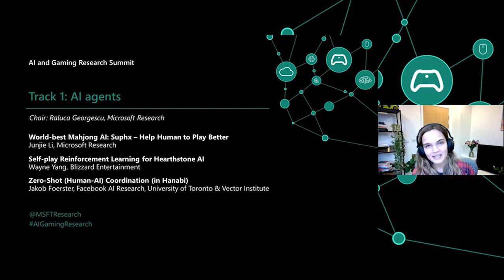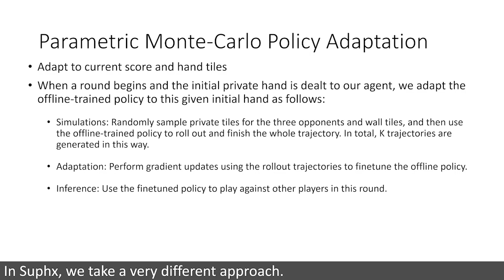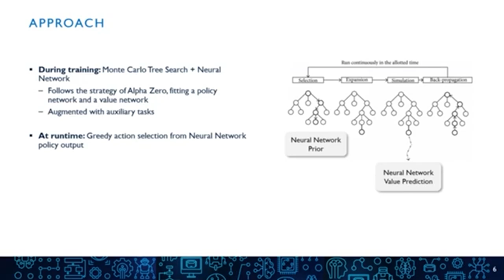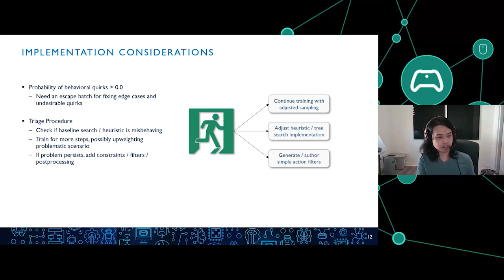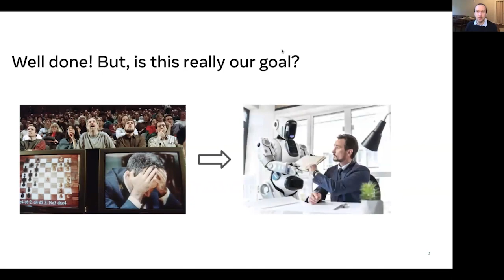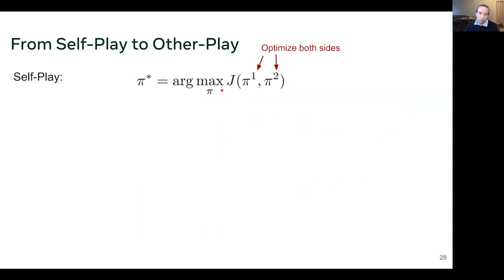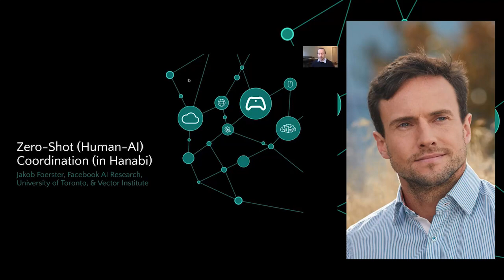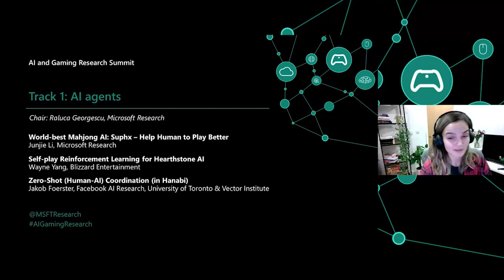AI and Gaming Research Summit 2021 - AI Agents (Day 2 Track 1.1)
AI and Gaming Research Summit 2021 - AI Agents (Day 2 Track 1 Part 1)

World-best Mahjong AI: Suphx – Help Human to Play Better
Junjie Li, Microsoft Research

Self-play Reinforcement Learning for Hearthstone AI
Wayne Yang, Blizzard Entertainment

Zero-Shot (Human-AI) Coordination (in Hanabi)
Jakob Foerster, Facebook AI Research, University of Toronto & Vector Institute